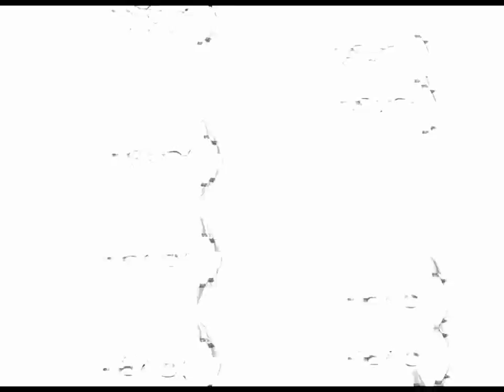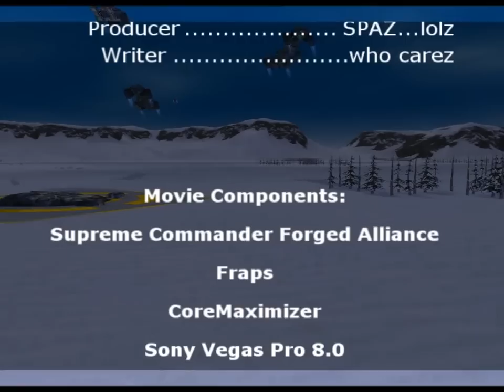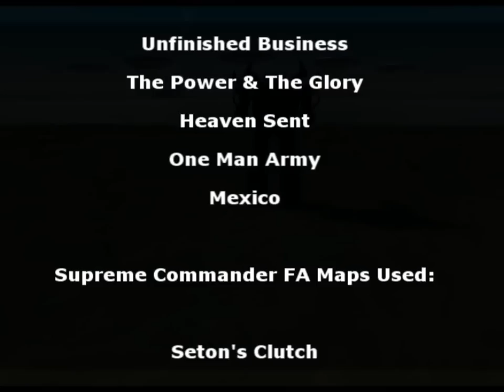SupComFA Movie Series Chapter2 part 3 of 3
The Supreme Commander Forged Alliance Movie Series was created by me SPAZ (Erik Esparza) to show my appreciation to GPG aka Gas Powered Games for making an awesome RTS game. SupComFA is my favorite RTS game of all time next to the Total War franchise.

Chapter 1 was created back in Jan 6 of 2008. The Story isn't that good and niether is the quality of Chapter 1 at least. Even though Chapter 1 wasn't good in my opinion since it was my first time making a SupCom video, over 11,000 people downloaded Chapter 1. To much of my suprize I didn't want to dissapoint my viewers so I made it my goal to finish the series.

As I created Chapter 2 (Jan 21 2008) of the series I found out a way to reduce the lag in the videos by recording in fraps at the ingame speed of -8. Then using the recording -8 speed video, I increased the framerate to produce a more smooth video as if my in game was running smooth. Most people believe I have a SUPER UBER PC, but thats not the case.

Chapter 3 (April 12 2008)  was my first ever video in HD 720p. I was so astonished that I didn't want to go back to Standard Format and neither did the fans.

Chapter 4 (August 28 2008) was much of the same.